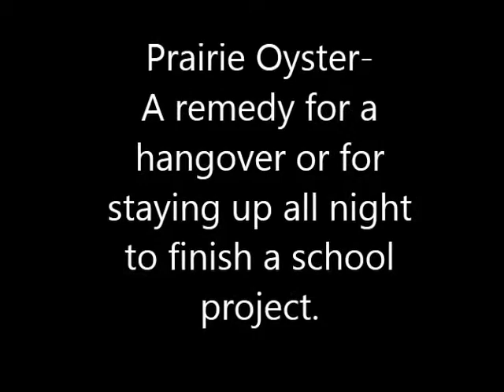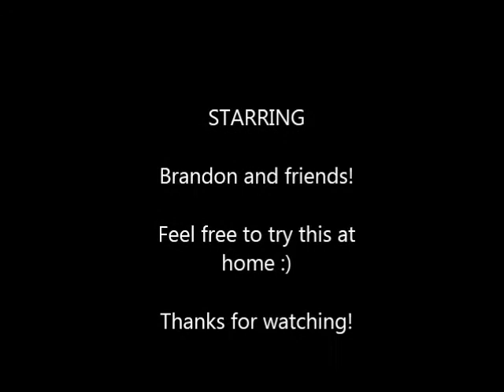Prairie Oyster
I had to stay up all night to finish a 15 page paper that my professor assigned months before and i waited until the night before to start. The apartment beneath me had a remedy for me, thank guys! Oh and i aced the paper! :D